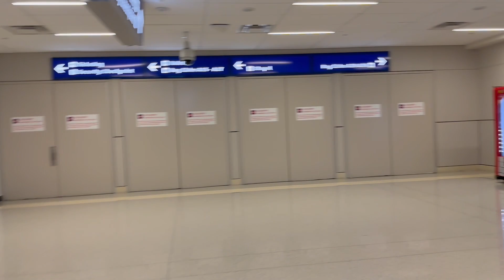[4K] – Full Flight – American Airlines – Airbus A321-231 – DFW-TPA – AA 2353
Today we  are flying from Dallas Fort Worth to Tampa on American Airlines . The flight is 2 hours and 10 minutes with the cruising altitude of 36,000 feet. If you enjoy this video please fill free to subscribe  to the boeing 737 flyer and also subscribe  to this channel on instagram  so you can see unseen footage  that was not posted to this channel .Thank you for watching and have a great day
Flight info -
 00:00 0:23 Entry and Security checkpoint A21
0:24  3:18  Transformation to terminal C
3:19 5:01 Our aircraft Airbus A321, American Airlines stands for cancer
5:02 6:45 Boarding
6:46 6:53 Boarding complete
6:54 7:31 Waiting for pushback
7:32 11:47 Pushback and engine start
11:48  14:26 Taxing to runway 35L
14:27 18:00 Take off
18:01 23:12 Flying out of DFW
23:13  33:56 Inflight
33:57 42:18 Decent
42:19  46:22 Landing
46:23  49: 50 Taxing to gate F84
49:51 50:00 Deplaning
50:01 50:37  Thanks for watching